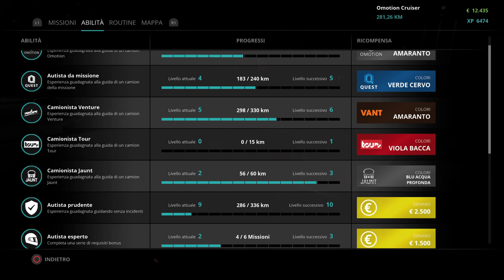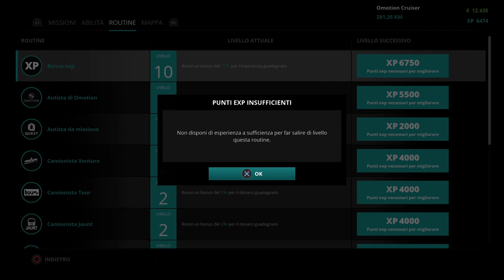Battle for Platino a Truck Driver - by Marcodrums Games Live 01/3/2022